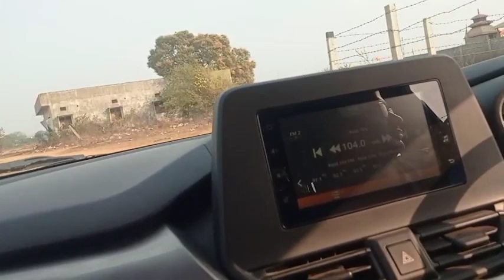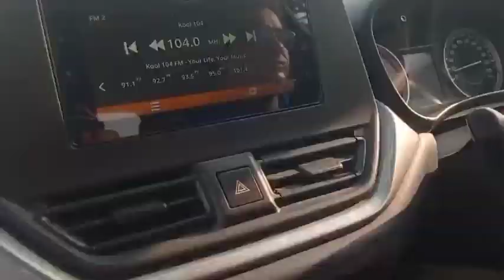హైదరాబాద్ లో బద్రీనాథ్ టెంపుల్ | Badrinath temple in Hyderabad | Medchal Telangana